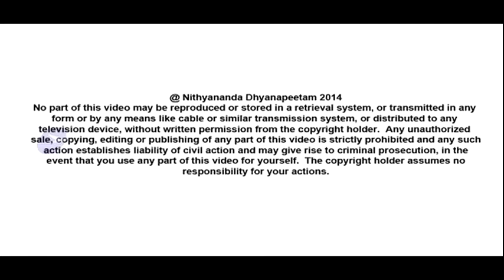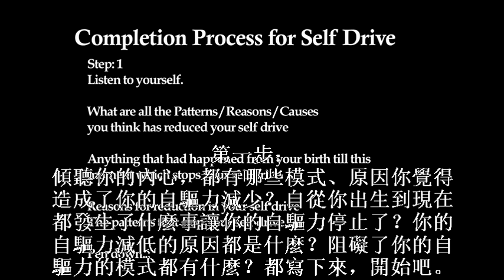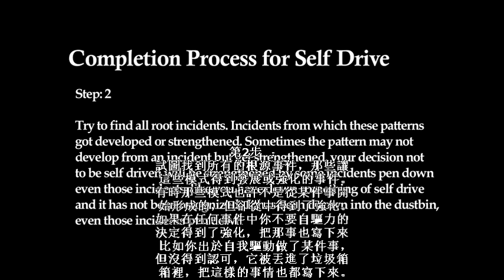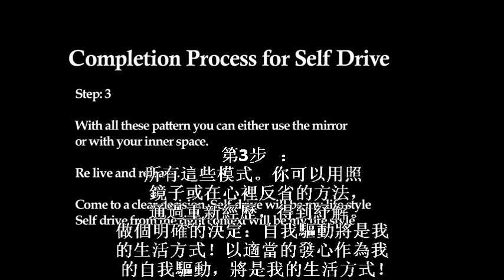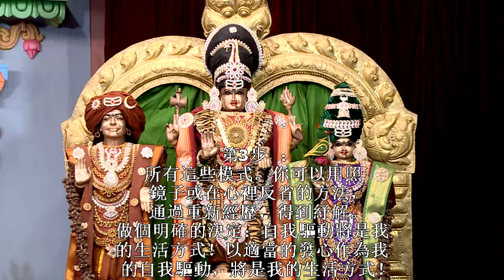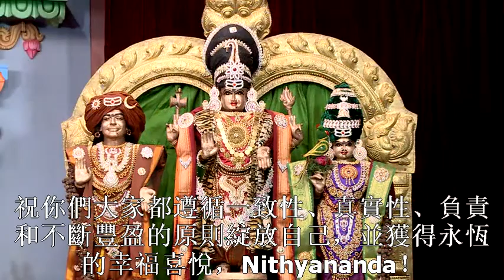关于自驅力的圓滿修練法 Completion Process for Self Drive 繁體中文字幕 Chinese Traditional